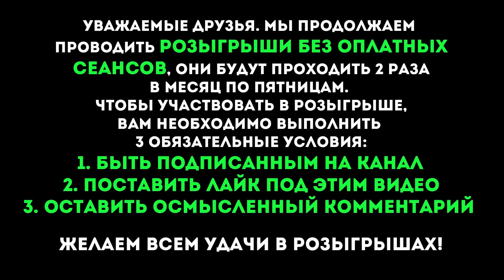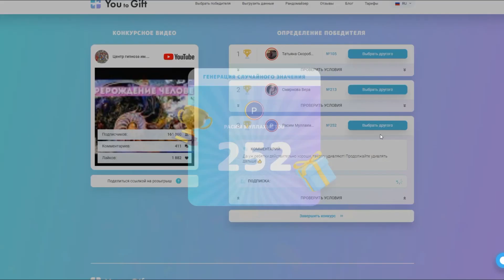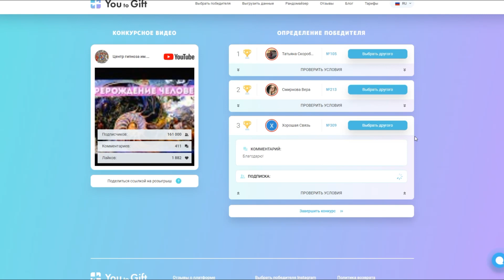Отзывы о сеансах Центра Гипноза им. Якова Брюса и Результаты Регрессивного Гипноза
Новый метод Экзорцизма, снятие магии и энерго паразитов любого уровня с энергосферы человека через распаковку его внутренней силы и осознания себя.
Обучение гипнозу  с начального уровня дают большой старт для регрессологов первого уровня. После обучения ученики переходят на площадки для практик под присмотром центра .

⚠ВНИМАНИЕ
СПИСОК НИКОВ ПОБЕДИТЕЛЕЙ БЕЗ ОПЛАТНОГО СЕАНСА:

Уважаемые друзья. Мы продолжаем
проводить розыгрыши без оплатных
 сеансов, они будут проходить 2 раза
 в месяц по пятницам.
Чтобы участвовать в розыгрыше,
 вам необходимо выполнить
3 обязательные условия:

3. Оставить осмысленный комментарий
Желаем всем удачи в розыгрышах!

ПРОГРАММА АВТОМАТИЧЕСКИ СЧИТАЕТ ВЫПОЛНЕНИЯ УСЛОВИЙ
И "ГЕНЕРАТОРОМ СЛУЧАЙНОГО ВЫБОРА"  ОПРЕДЕЛИТ ПОБЕДИТЕЛЕЙ.

Все остальные отзывы Вы можете посмотреть  тут:
Отзывы о наших сеансах:

seo
Отзывы о сеансах гипноза в Центре Гипноза им. Якова Брюса подтверждают эффективность регрессивного гипноза как мощного инструмента для самопознания и личностной трансформации. Гипноз помогает в работе с подсознанием, позволяя устранить кармические блоки и проработать прошлые события, что способствует очищению кармы. Многие отмечают, что гипноз и экзогипноз — это эффективные методы для работы с негативными программами и эмоциями, что приводит к психоэмоциональному восстановлению.

Гипноз для снятия стресса и работы с чувствами помогает восстановить внутреннюю гармонию и улучшить качество жизни. Регрессивный гипноз позволяет людям погрузиться в прошлые жизни, а также осознать связи с магическими практиками и экстрасенсорными способностями. Работа с подсознанием через гипноз помогает в решении проблем с интуицией и магией, а также в прощении и очищении от негативных энергий.

Отзывы о гипнозе и регрессии показывают, как эти методы способствуют личностному росту, трансформации сознания и духовному развитию. Также гипноз для самосовершенствования помогает гармонизировать жизнь, восстанавливать энергию и создавать позитивные изменения в жизни."